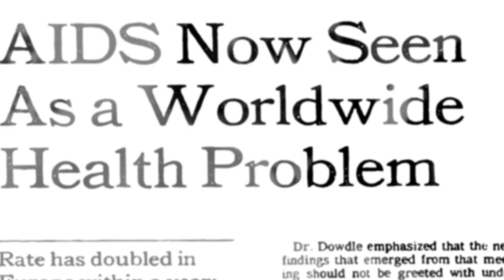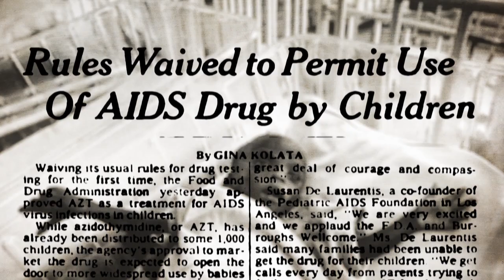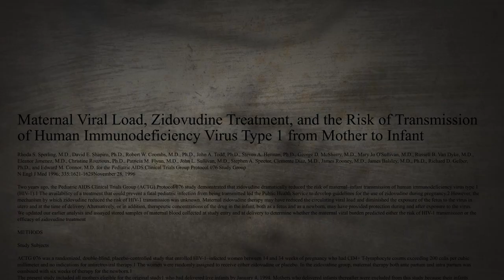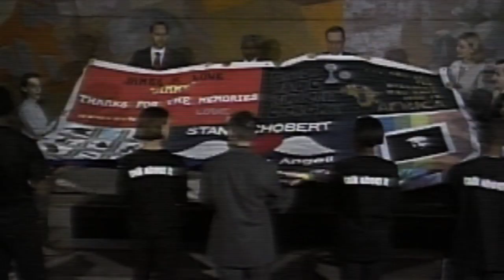Elizabeth Glaser Pediatric AIDS Foundation (EGPAF) - AIDS@30